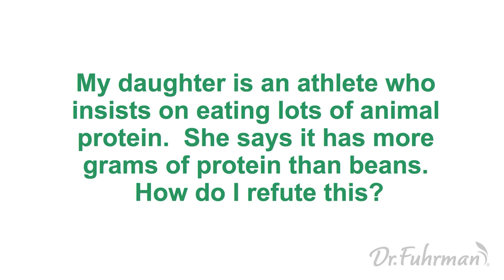Is Plant Protein Healthier than Animal Protein? | Dr. Joel Fuhrman | The Nutritarian Diet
Here's why athletes don't have to worry about protein intake on a plant-based diet. And why they should if they consume too much, especially by eating a low carb, high protein diet that patronizes animal sources.

While it's true that some plant sources may be low in certain essential amino acids, getting an adequate amount of essential amino acids is quite possible. The trick?  Eating a variety of plant protein sources throughout the day.

For a little more about the plant protein vs animal protein debate, here's Dr. Joel Fuhrman.

More from Dr. Fuhrman:

Animal protein and plant protein both provide us with adequate amounts of all of the amino acids, but animal protein is more concentrated in complete protein of a high biological value, so the body does not have to wait to utilize it to be combined with amino acids from other foods. Their proteins get absorbed and utilzed quickly, especially the amino acids that raise growth promoting hormones. For these reasons animal protein increases the body’s production of a hormone called IGF-1, which is associated with aging and an increased risk of several different cancers.